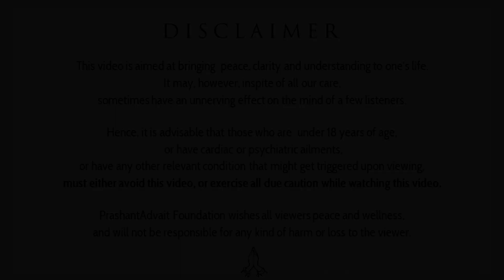That which neither changes nor is unchanging || Acharya Prashant, on Vedanta (2021)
Video Information: 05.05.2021, Shastra Kaumudi - Live, Greater Noida, Uttar Pradesh, India

Context:
~What is 'Sat' and what is 'Asat'?
~What is existence and non-existent?
~How to reach the foundation of all existence?
~What is one's real desire and how to fulfil that?